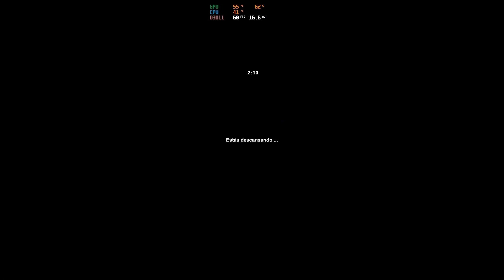Scania R360 BODE do MAGRAO BAJALO GRATIS AQUI! / MAPA EAA Brasil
_________________٩(◕‿◕)۶_________

              C R E D I T O S:

👉 Creditos da scania 1.46/1.47
    DIREITOS...MACHADO GAMER

👉 Projeto (  Q.R.A Magrão Gamer  )

👉 Editor do Mod ( Rony Nunes )

Gracias!